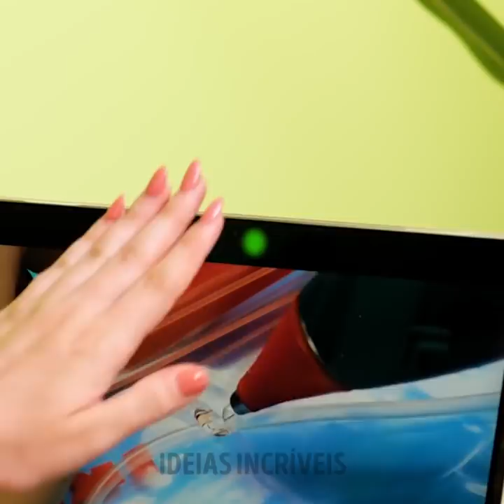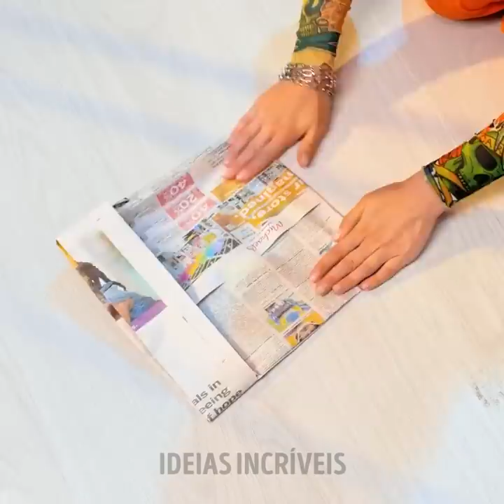35 IDEIAS INTELIGENTES PARA O DIA A DIA QUE VOCÊ NUNCA HAVIA PENSADO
Descrição
Minutagens:
0:08 Ideia para pasta de dente
1:04 Ideia para chinelos
2:04 Ideia para servir
3:12 Ideia com abacate
4:14 Ideia para regar as plantas
5:01 Cortador DIY